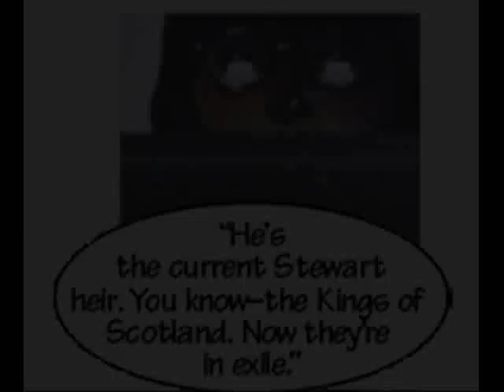Gabriel Knight 3: Prelude (graphic novel)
The graphic novel of Gabriel Knight 3